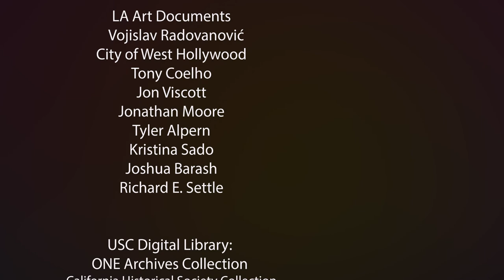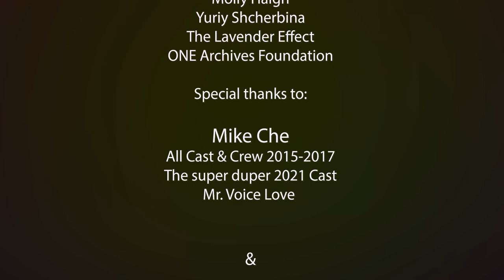05 Stuart Timmons West Hollywood LGBTQ History Tour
Episode 5 of 13 - Sunset Strip's Tipsy Underground of the 1930's & 40's

Originally written by acclaimed author/historian Stuart Timmons (The Trouble With Harry Hay, GAY L.A.), and produced/directed by Jason Jenn, the tour first dazzled audiences in 2015 as part of the celebration of the 30th Anniversary of the City of West Hollywood’s incorporation in November 1984. Timmons’ West Hollywood LGBTQ History Tour was in the process of being written as the final in a trio of walking tours (Downtown LA and Silverlake are the other two) when Stuart Timmons had a stroke in 2008. It remained incomplete until a One City One Pride grant from the City of West Hollywood allowed Timmons and a small team (consisting of Jason Jenn, Robert Patrick, and Mike Che) to help finish his research, bringing it to a rousing completion as both a self-guided walking tour and a special in-person performance event. It returned for two more invigorating performance art events during One City One Pride in 2016 and 2017. For 2021, the tour has been recorded as a collection of short films to be enjoyed by the public in perpetuity.

This program is supported by the City of West Hollywood’s Arts Division as part of the City's One City One Pride LGBTQ Arts Festival